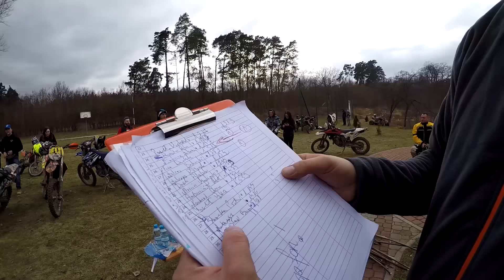Enduro Przedwiośnie `17 - Full Version - EEC Team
Enduro Przedwiośnie 2017

I Nieoficjalne Enduro Przedwiośnie
gm. Połaniec

Impreza o charakterze enduro - integracyjnym :)

I Etap- Checkpoint Challenge - Wyścig na orientację i szukanie punktów kontrolnych - trasa ok.50 km
II Etap -OS -  Amatorski Odcinek Specjalny
III Etap - Ogłoszenie wyników i wręczenie nagród
IV Etap - Ognisko, grill i poczęstunek przy muzyce i oranżadzie ;)

Extreme EnduroCross Team

Taddy Kościuszko